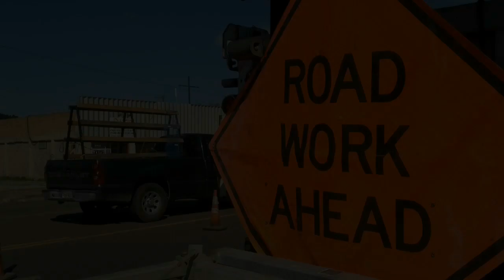TMA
TxDOT crews talk about how the truck mounted attenuator protects both the work crews and the driving public.